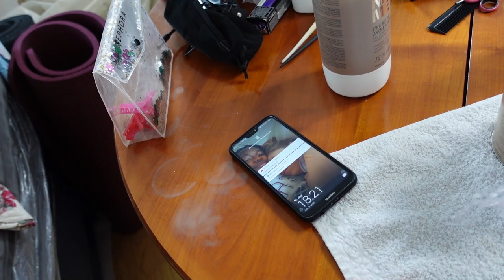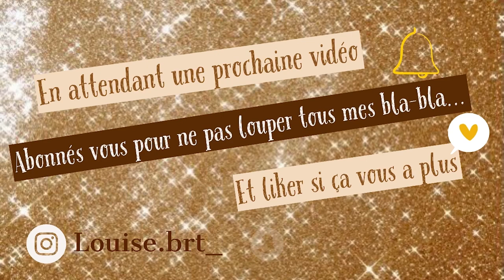JE FAIT L’OMBRÉ HAIR DE MA POTE A LA MAISON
Hello tout le mondes j’espère que vous allez bien 😘

Aujourd’hui on se retrouve pour une new vidéo coiffure ☺️

Produits utilisés :
Deco :
Poudre Schwarzkopf 9tons
Oxydants Schwarzkopf 20vol
Patine :
L’oreal Dia Light 10,12
L’oreal Dia activateur (oxydant) 9vol